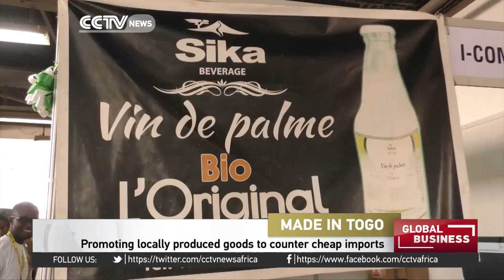Togo embarks on campaign to boost consumption of local products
Togo has embarked on a campaign to boost the purchase and consumption of local products in order to reduce its dependence on cheap foreign imports. The country launched a Made-in-Togo  fair in the capital, Lome. It's planning to increase exports and create more jobs.